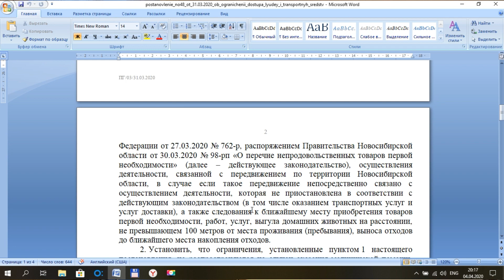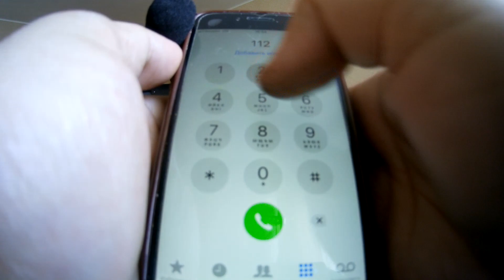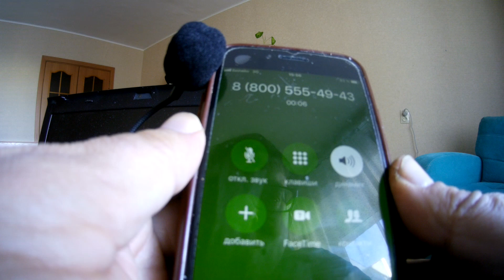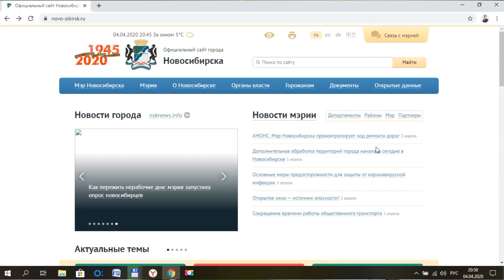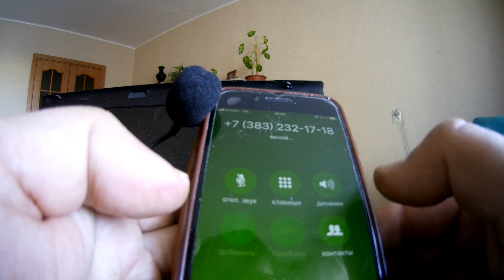Штрафы за нарушение самоизоляции: а как на самом деле?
В ряде регионов введён режим самоизоляции (не путать с карантином). Людей пугают многотысячные штрафы, которые уже действуют в ряде субъектов в РФ.

В Новосибирской области, согласно постановлению губернатора, гражданам, находящимся на территории Новосибирской области: «не покидать места проживания (пребывания), за исключением случаев обращения за экстренной (неотложной) медицинской помощью и случаев иной прямой угрозы жизни и здоровью, случаев следования к месту (от места) работы, в организации, у индивидуальных предпринимателей,деятельность которыхне приостановлена в соответствии с пунктом 2 Указа Президента Российской Федерации от 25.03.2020».

Как выяснилось, наказание за нарушение этого пункта постановления, в регионе нет.